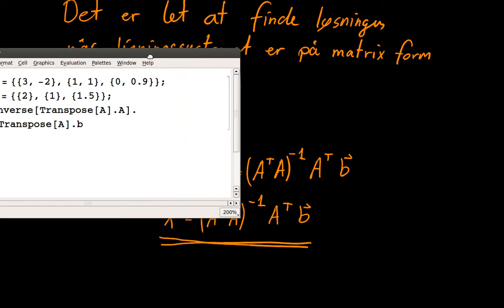Mindste kvadraters metode